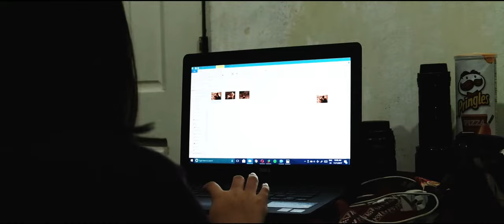Lens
CSA-Makati's Official Entry to CMLI's 59th AnnualCon Short Film Contest

"Moments are fleeting. We capture moments so they don't pass us by."

Starring Jordan Leelin
Narrated by Raeann Mariano
Directed by Nicolle Enciso
Cinematography by Julia Estrellado
Edited by Justin Cortes

Extras:
Ms. Grace Bayson as Mother
Antonio Bolanos as Child
Mike Edan as the Victim

Bullies:
Luis Tolentino
Miguel Amoroso
Virgil Bombita
Yara Dawud